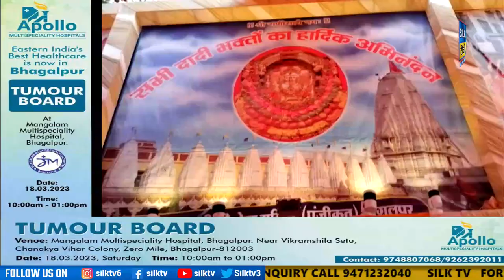SILK TV- जिले की खबरें एक साथ || 18 MARCH 2023